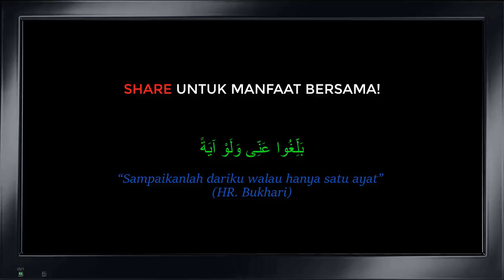Kita Bukan Ketuk Belah Sana Jer, Belah Sini Pun Kita Ketuk - Dr. Rozaimi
Credit: DKS